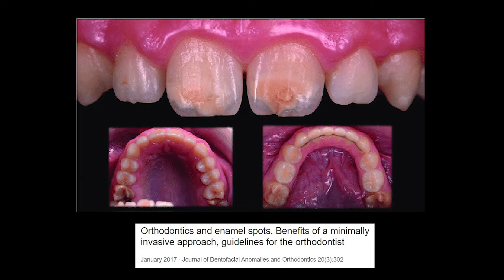MIH - Molar Incisor Hypomineralization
Accurately diagnosing MIH molarincisorhypomineralization is crucial . Have you encountered this at your practice? diagnosis dental dentistryworld mih mola r#incisor